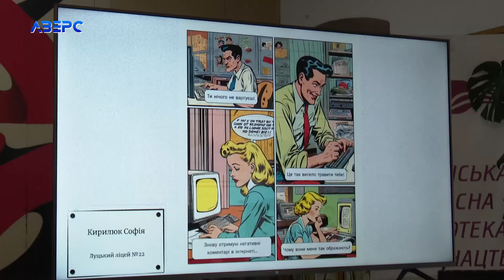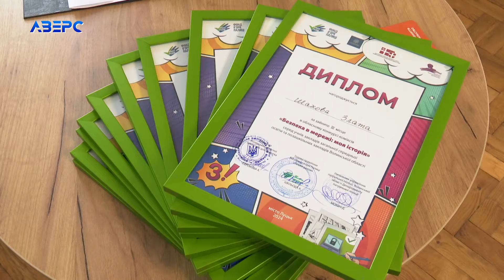Нагородження переможців конкурсу коміксів - «Безпека в мережі: моя історія»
Безпека дитини в інтернеті – наріжне питання для батьків. З метою активізувати діяльність освітніх закладів із формування основ медіаграмотності учнів, відбувся конкурс коміксів «Безпека в мережі: моя історія». 135 учасників представили свої роботи.